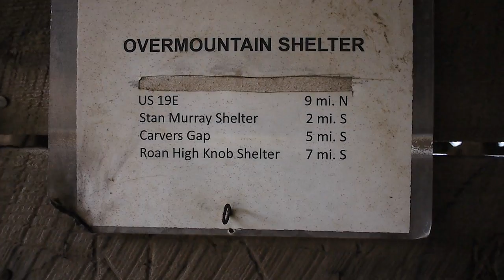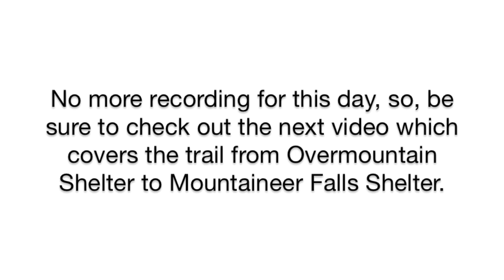March 2015 AT Section Hike, Part 1: Carver's Gap to Overmountain Shelter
Last week, I met a few friends for a leisurely hike from Carvers Gap to Dennis Cove Rd (AKA: Kincora Hostel). We started on Thursday, and hiked 5.8 miles from Carver's Gap to Overmountain Shelter. The weather was horrible. let me say it again, HORRIBLE, so I didn't get much video... but here is what I did get...